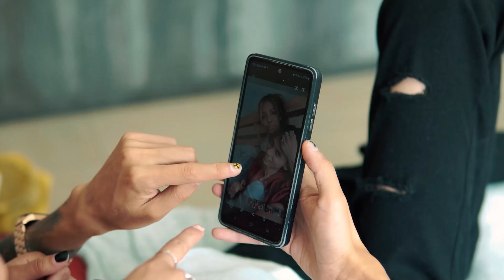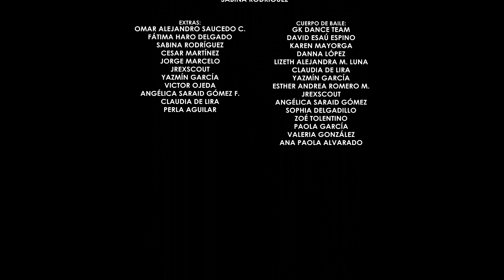Luis Eduardo Ojeda - Solos Ft. Silvestre Roes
El mundo solo arde más
Es difícil poderte encontrar
Y Ahora que te veo no lo puedo evitar

No busco solo conversar
Yo contigo quiero algo más
Y solo irnos lejos de esta triste soledad

Tu y yo solos
Y Solo Be-sán-donos
Tan solo tu y yo solos
Y Solo Be-sán-donos

Ya no busco nada
Solo tu me encantas
No Quieres que te lleve a casa
Vienes a mi sala para despertar
aquí en mi cama

Y Solo Be-sán-donos

Solo tus besos me ponen mal
Quiero irme solo justo a la intimidad
Tu me atrapas con toda tu sensualidad
Ya no quiero dejar ir esta oportunidad

cuerpo de criminal
Juro que aun no quiero terminar
Quiero seguir dandole a este lindo cuerpo intentando diferentes poses hasta que mi alma diga que no pueda más